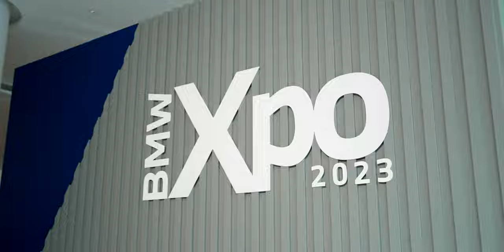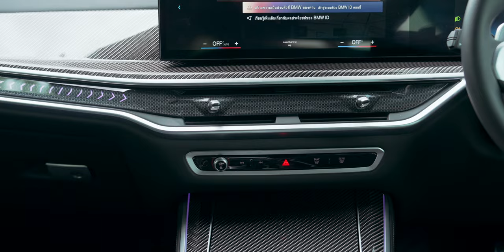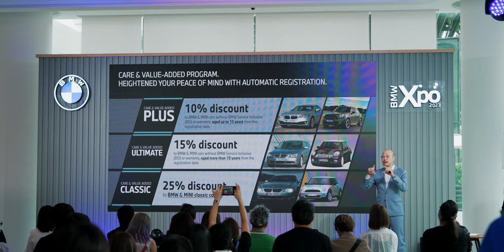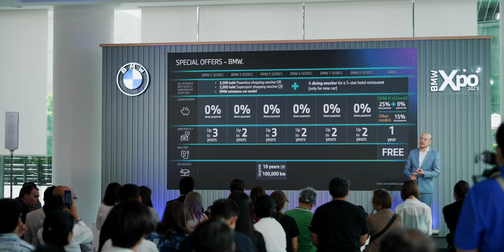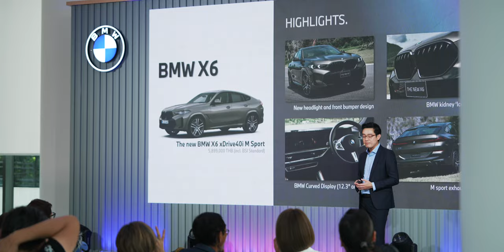BMW Xpo 2023 มาแล้ว นำทัพโดย M760e xDrive พร้อมโปรดาวน์ 0% จัด 2 รอบเริ่ม 7-10 และ 14-17 กย. นี้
BMW Group ประเทศไทย นำเสนอยนตรกรรมใหม่ล่าสุดภายในงาน BMW Xpo 2023 นำทัพด้วย M760e xDrive เครื่องยนต์ M Performance ที่มาพร้อมรับ Plug-in Hybrid ครั้งแรก, BMW X5, BMW X6 รุ่นล่าสุดปรับปรุงใหม่และรถยนต์ไฟฟ้า BMW iX3 M Sport (Inspiring) ที่ทำราคาเหลือเพียง 2,999,000 บาทเท่านั้น

และอีกหลากรุ่นครบทุกไลน์อัพ ทั้งรถน้ำมัน, เครื่องยนต์ M Performance, ไฮบริด, ไฟฟ้าล้วนและมอเตอร์ไซด์ พร้อมข้อเสนอสุดพิเศษอีกมากมาย อาทิ ดาวน์ 0%, เพิ่มการรับประกันการดูแล, ลดค่าอะไหล่และบริการ ฯลฯ

00:00 - แถลงข่าวงาน BMW Xpo 2023
00:39 - Preview M760e xDrive
02:48 - Preview X6 xDrive40i M Sport
03:43 - Preview X5 xDrive30d M Sport
07:57 - สรุปวันจัดงาน BMW Xpo 2023